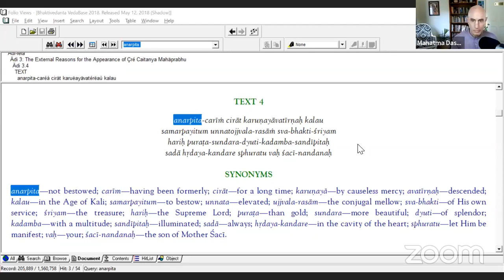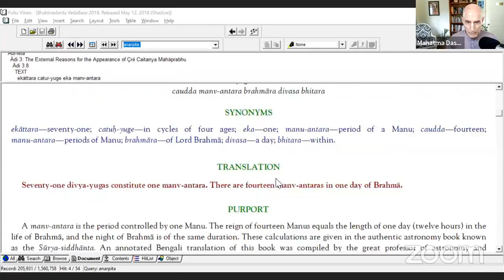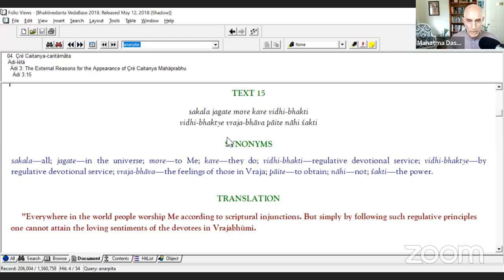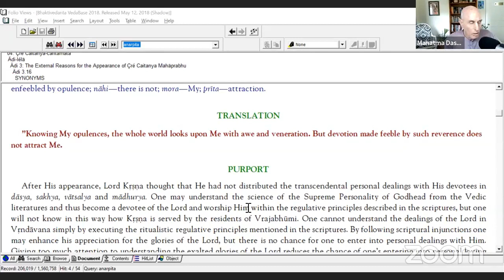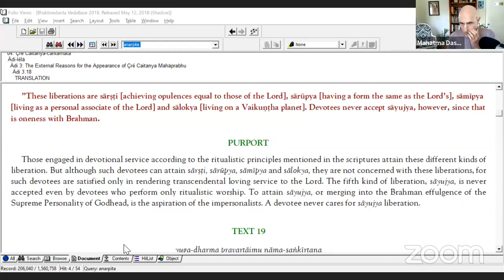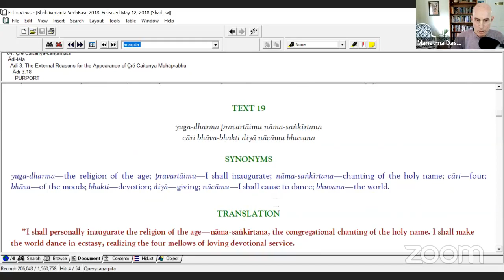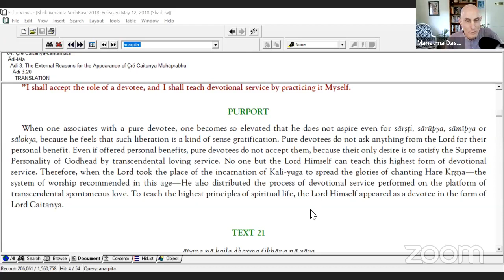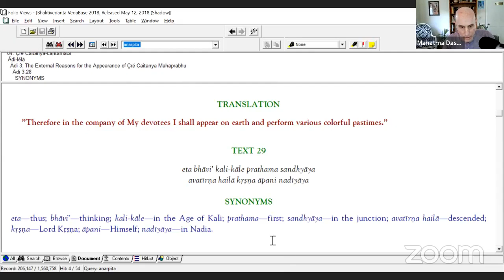Entering Into the Mind of Mahaprabhu || Caitanya-Caritamrta || Mahatma Das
Pure devotion means everything for Krishna, nothing for me. Pure devotion doesn't calculate what's in it for me. We may think that's depressing, but actually the everything for me, nothing for God thinking is depressing.

This class was given by His Grace Mahatma Prabhu on March 9, 2022 from Alachua, Florida.